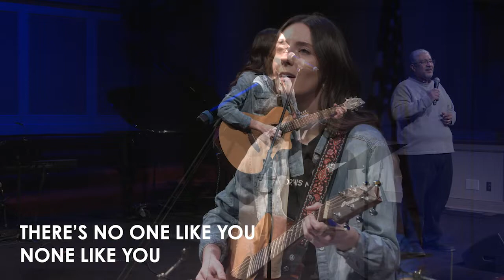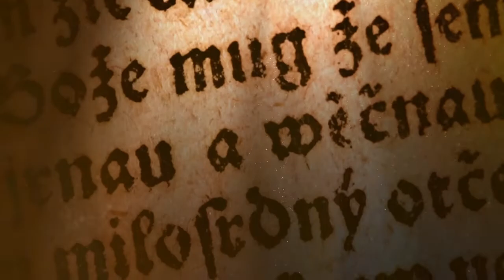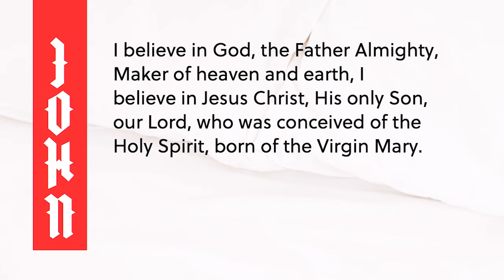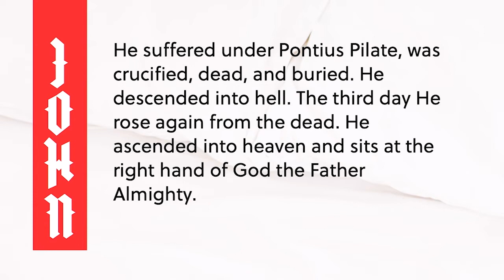03/06/2022 - JOHN - The Cross and The Sign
JOHN Sermon Series, Pastor Jim West
John 19:16-22